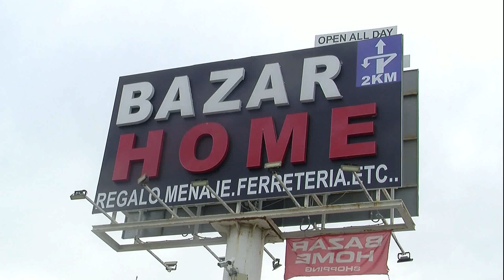Spot de publicidad Bazar Home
Autovía del Mediterráneo, Km 189, 29604 Marbella, Málaga